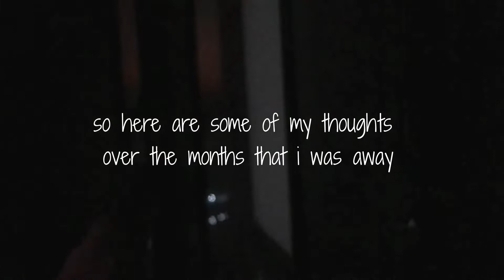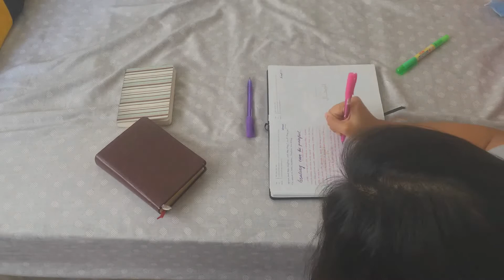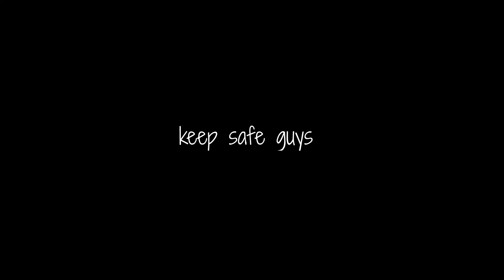keeping it raw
Wanna know me more? Go follow me on:
Vlogging Channel: More Ielle Faith

matthew 6:33